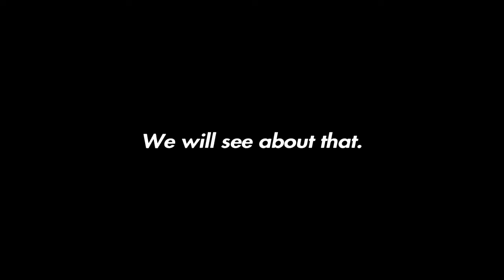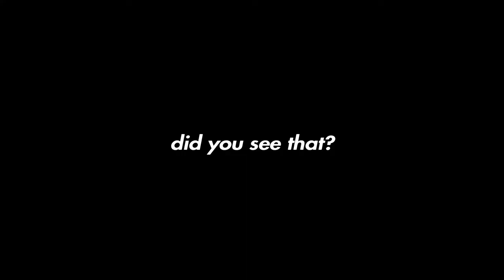Am I a good marksman?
6 feet y’all. Wash yo hands.